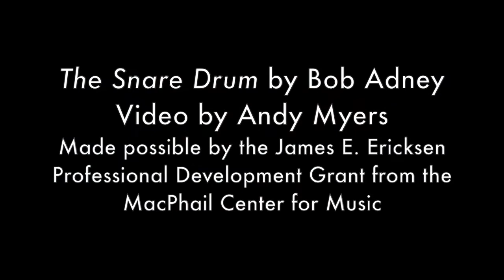Lesson 7 Line 4 Mirror